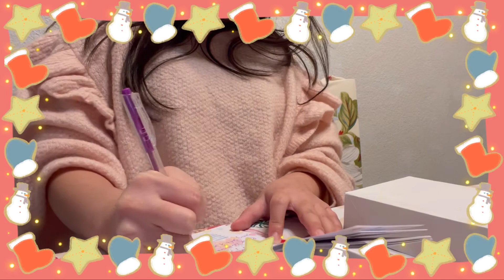last week of 2021 🌟 | making xmas sugar cookies + Korean food + old sac visit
Here’s a bit of what I did during the last week of 2021. Continue to take care of yourselves and Happy New Year!!

Location:
🍚Modurang Family Korean Restaurant